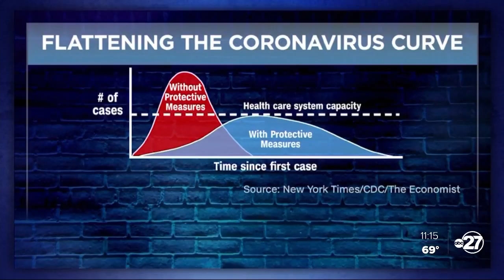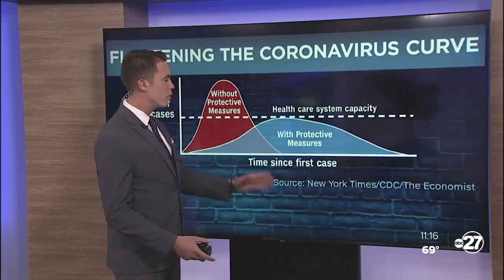How 'flattening the curve' will help slow the spread of coronavirus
It's easy to be frustrated by so many closures caused by COVID-19, but they are important.